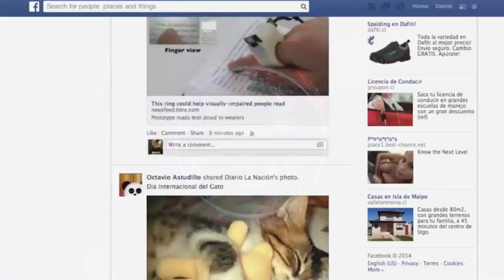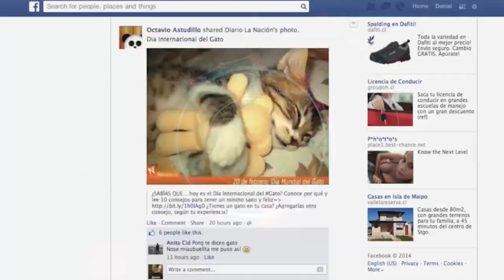Scandale : L’influenceuse Emma Lohoues au cœur d’une affaire de loyer impayé